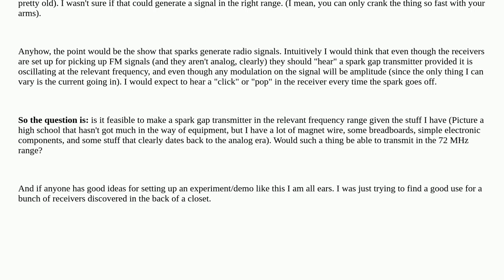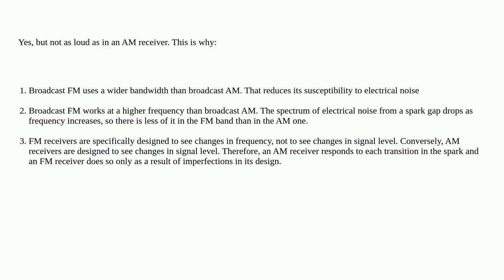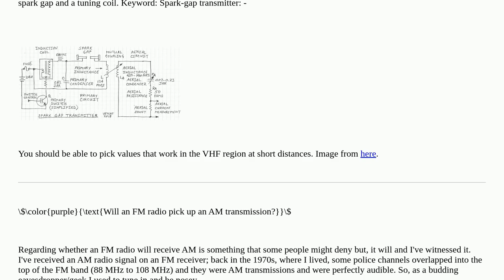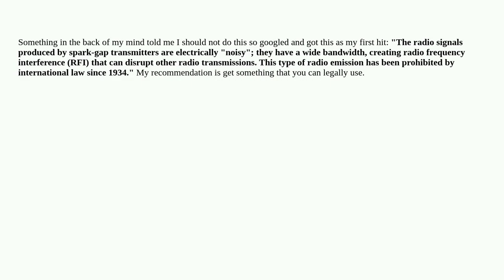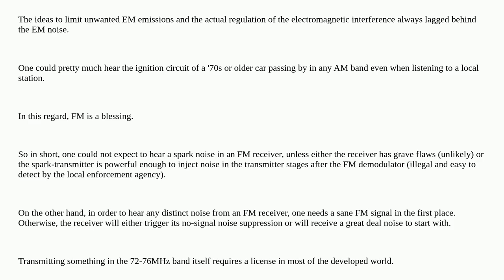Will a spark gap transmit a signal an FM receiver can "hear?"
A special thanks goes out to the community

  transmitter spark rf